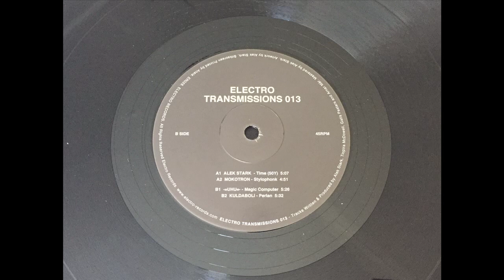Alek Stark -- Time (50Y)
Various Artists – Mind Control Krew
Electro Records – ER026 / Electro Transmissions – ET013
Vinyl 12'
2022, Spain